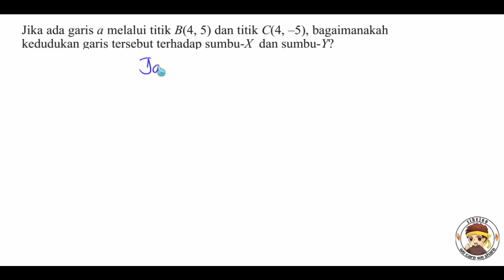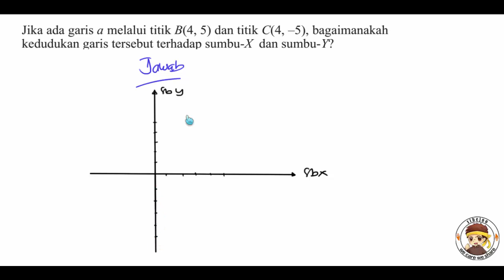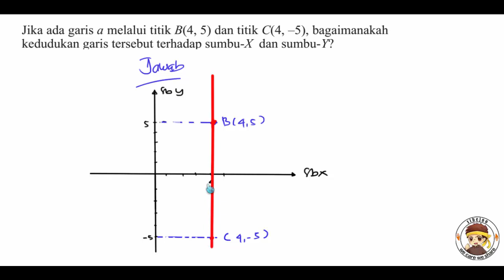SMP POSISI GARIS TERHADAP SUMBU X DAN SUMBU Y CONTOH 1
Follow Ig Kami @sibejoo

terimakasih :)